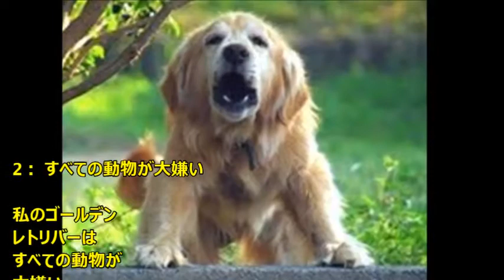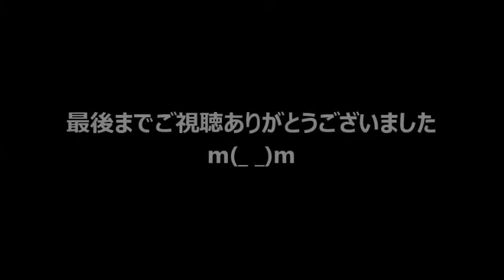動物 癒し 爆笑必至！ ペットにイラッとさせられることあるある6コ